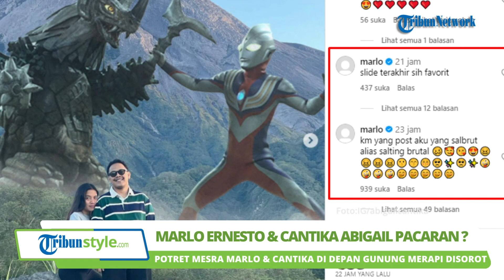Marlo Ernesto dan Cantika Abigail Pacaran? Potret Mesra di Depan Gunung Merapi Disorot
Berita video peristiwa selebriti, gosip artis, dan berita hiburan di Indonesia dan mancanegara

TRIBUN-VIDEO.COM - Setelah sempat disorot seusai podcast bareng Keisya Levronka, sosok Marlo Ernesto kembali mencuri perhatian.

Hal itu lantaran kedekatannya dengan penyanyi cantik Cantika Abigail.

Keduanya bahkan digadang-gadang memiliki hubungan spesial.

Dugaan itu pun kian diperkuat dengan unggahan yang dibagikan Cantika di Instagram-nya, Minggu (13/8/2023).

Unggahan itu menampilkan potret kebersamaannya dengan Marlo Ernesto saat berada di lereng gunung Merapi.

Di slide pertama, tampak Cantika memeluk tangan Marlo.

Foto tersebut pun terlihat diedit dengan menambahkan gambar ultraman serta moster di belakangnya.

Kemudian di slide selanjutnya, Marlo dan Cantika terlihat asyik membuat sebuah jargon.

Cantika bahkan berkali-kali dibuat tertawa melihat tingkah polah Marlo.

Unggahan itu juga menampilkan potret mesra Marlo dan Cantika.

Di slide lainnya, Marlo tampak menggendong Cantika dan keduanya saling peluk.

Unggahan itu langsung dibanjiri beragam komentar dari warganet dan sejumlah public figur.

Bahkan, Marlo sendiri turut berkomentar di unggahan yang dibagikan personel GAC itu.

Marlo menuliskan bahwa dirinya menjadi salbrut atau salah tingkah brutal saat melihat unggahan tersebut.

Kemudian, Marlo kembali menuturkan bahwa dirinya menyukai slide terakhir yang dibagikan Cantika.

"km yang post aku yang salbrut alias salting brutal," tulis Marlo.

"slide terakhir sih favorit," komentar Marlo kemudian.

(Tribun-Video.com/Iraka)